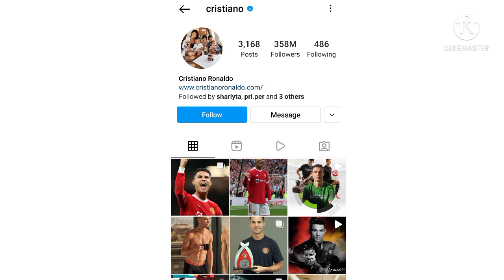Interesting and amazing fact about Instagram😎